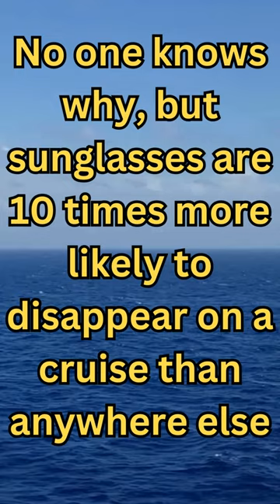Cruise Ship Facts vol 86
Cruise Ship Facts vol 86 is about sun glasses on ships. Cruise Ship Facts is a collection of facts, humorous facts and obscure facts about cruise ships.